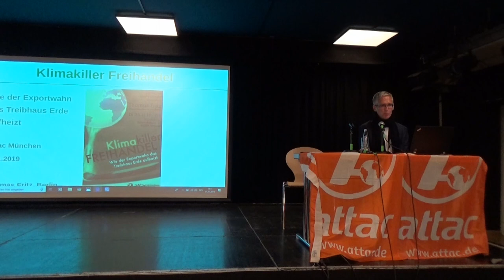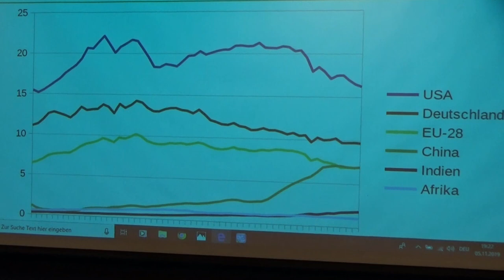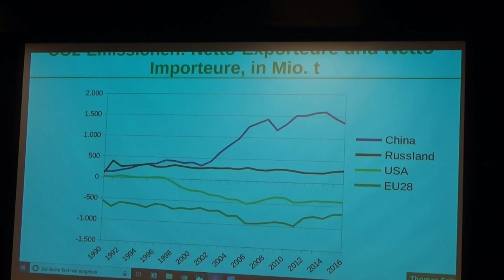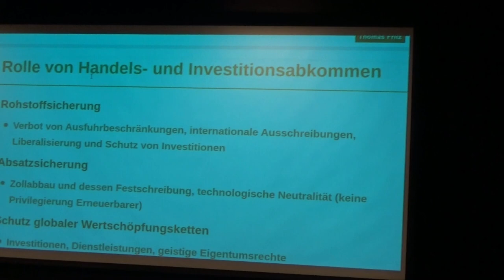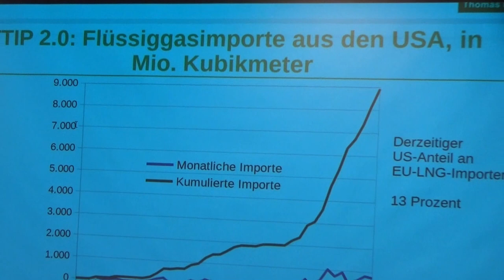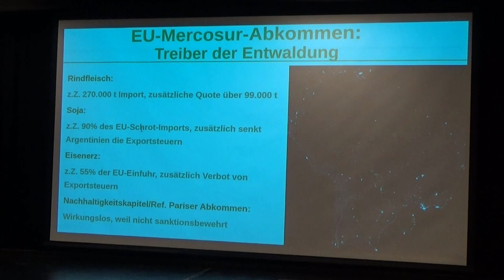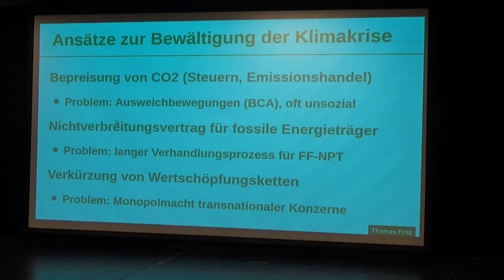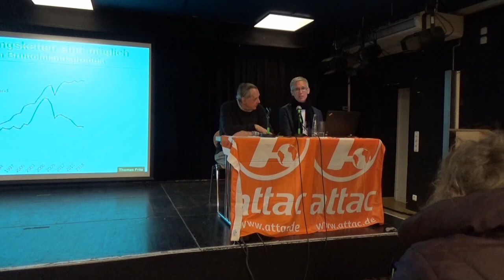Klimakiller Freihandel - Vortrag von Thomas Fritz 05.11.2019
Wie der Exportwahn das Treibhaus Erde aufheizt

Es ist das große Tabu, vor allem in Deutschland und der EU: Freihandel und Handelsabkommen tragen massiv zur Verschärfung der Klimakrise bei. Jedes Auto, das Deutschland exportiert, jedes Handelsabkommen, das die EU durchsetzt, heizt das Treibhaus Erde auf.
Die Fakten sind alarmierend: Im- und Exporte nehmen erheblich zu und damit ihr verheerender Beitrag zur Erderwärmung. Der Anteil des Welthandels an den Treibhausgasemissionen stieg in den vergangenen 15 Jahren dramatisch an – von einem Viertel auf ein Drittel.
Mit ihren Handelsabkommen (CETA, TTIP, EU-Mercosur) gehört die EU zu den gefährlichsten Klimakillern der Erde. Denn diese steigern die Menge, die Klimaintensität und die Strecken der international gehandelten Güter.
In seinem Vortrag wird Thomas Fritz, Autor zahlreicher wissenschaftlicher Studien zu Handelsfragen aus Berlin, über den lange vernachlässigten Beitrag des Freihandels zur Klimakrise aufklären und Wege aus dem zerstörerischen Exportwahn vorstellen.

(ungefährer) Inhalt:
16:00 Verlagerung schmutziger Industrie nach China
22:00 Rolle von Handels- und Investitionsabkommen
26:00 Zölle auf fossile Energieträger
30:00 TTIP 2.0: Flüssiggas (Fracking) aus USA nach Europa
35:00 CETA - Vorläufige Anwendung
37:00 EU-Mercosur-Abkommen (Südamerika)
40:00 Ansätze zur Bewältigung der Klimakrise (CO2-Steuer usw.)
44:00 Deutsche Exportabhängigkeit (im Vergleich zu China)
46:46 Ende Vortrag
47:00 Lösungsmöglichkeiten
53:10 Bevölkerungsanstieg weltweit und BIP-Anstieg
58:00 Beginn Diskussion